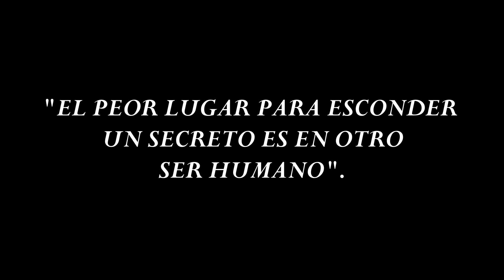CONFESIONES SANGRIENTAS./Festival Getxo zinema.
Unas mujeres salen a confesarse, pero no saben que sus pecados las perseguirán...